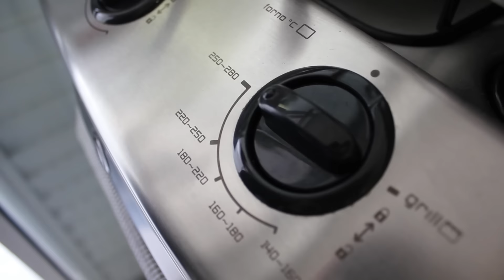Como fazer FILET MIGNON - Receita Prática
INGREDIENTES DA RECEITA DE FILET MINHON "DOS AMIGOS"

- 1 peça de Filét Mignon Inteiro
- Linguiça paio
- Bacon
- Linguiça calabresa
- Cebolinha
- 1 maço de Salsinha
- 1 cebola grande
- Alho (à gosto)
- 1 xícara de água morna
- 2 tabletes de caldo de carne
- Orégano
- Pimenta do reino
- 1 xícara de vinho tinto seco
- 50 ml de azeite

Modo de preparo. Assista ao vídeo. ;-)

Aprenda como fazer Filé Mignon em uma receita prática e rápida. Como bônus também vamos aprender a fazer Arroz de Polvo.

Nosso convidado é o Ricardo Silvestre, primo da Fabiana que está começando agora um canal no Youtube.

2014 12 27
RECEITA
Ricardo
CANADA DIARIO